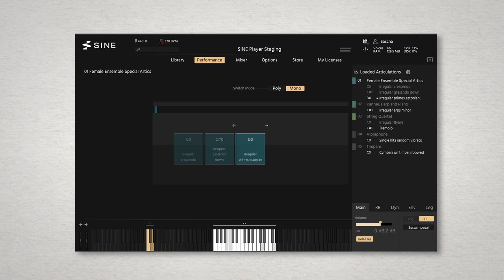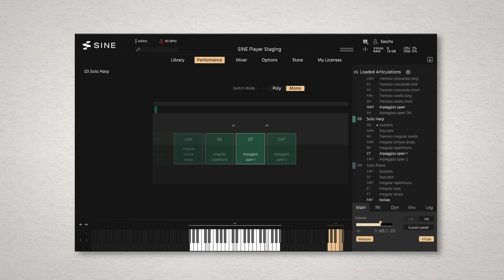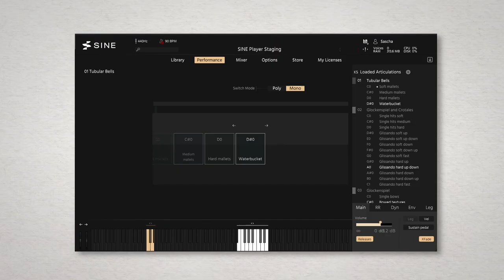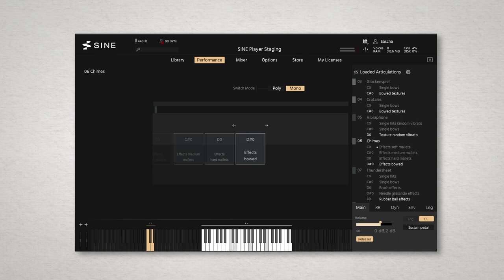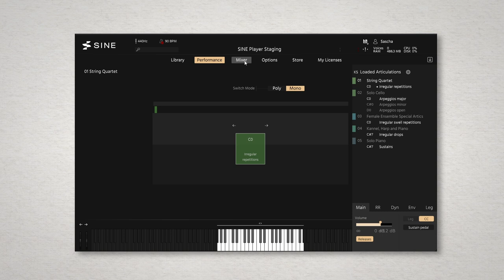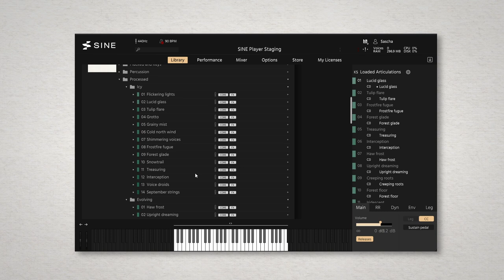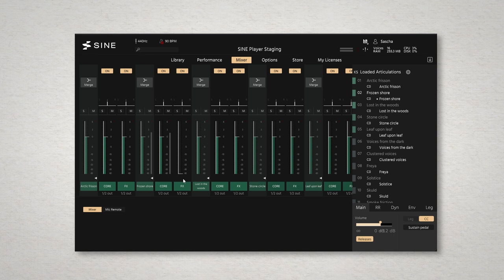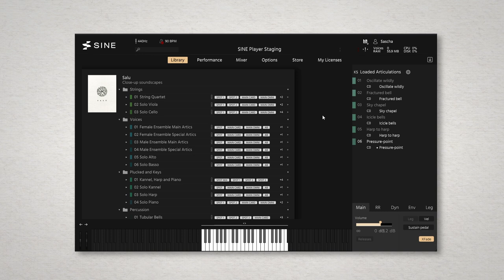Salu official walkthrough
Join us as we explore the rich instruments and sounds on offer throughout our state-of-the-art new library.

Experience an inward journey into the finest details of sound—Salu offers a unique assembly of close, intimate, experimental instruments and textures for sensitive, inspired musical expression. Recorded with an exceptional cast of performers at the Arvo Pärt Centre in Estonia, Salu is a direct and visceral connection to the close-up intricacies of emotion.